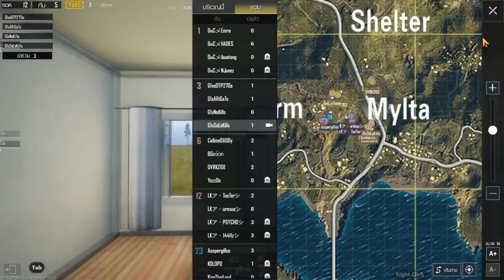ไฮไลท์ Ep.4 PUBG MOBILE DMC TOURNAMENT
PUBGMOBILE DMC TOURNAMENT
playerunknown battleground mobile